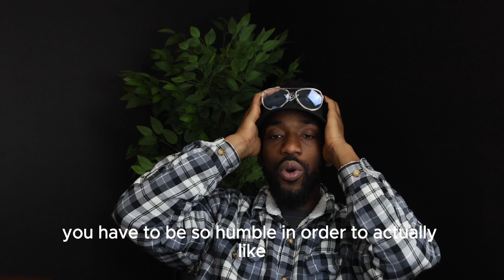How to Improve your Situation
We all weren't blessed with an amazing situation to start. This is the point of goals and aspirations. Don't beat up on yourself, it's not your fault it wasn't given to you. There a key guidelines that can get you out of your situation when you are starting from zero or less than. Saving up, learning to thrive on your own, learning to say no and much more.